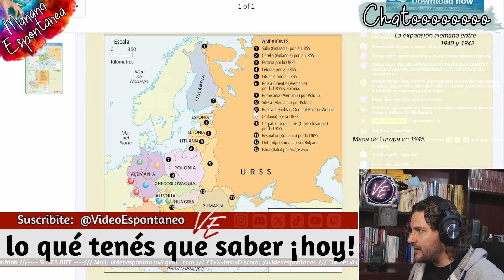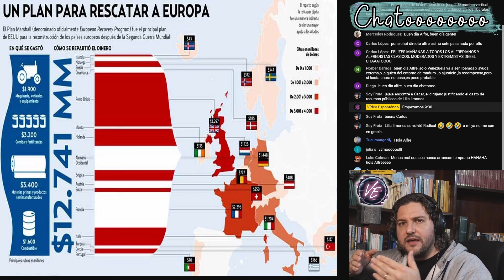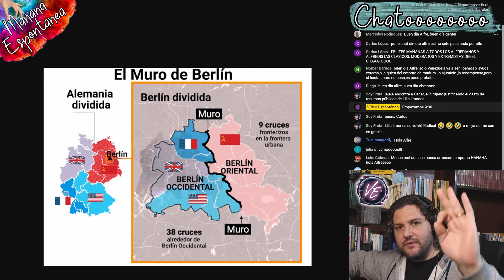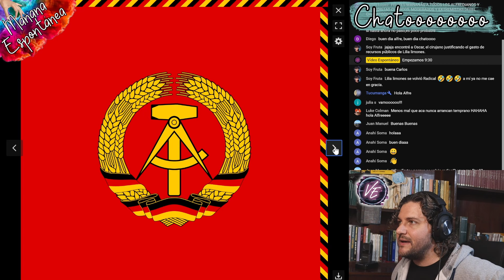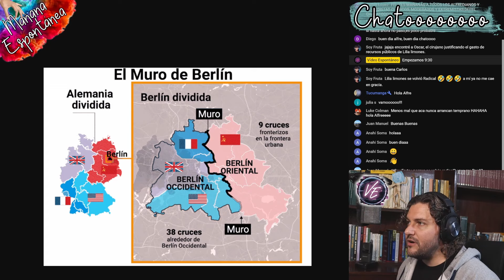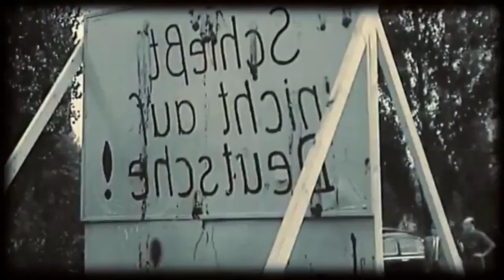¡MARTES ANTIMARXISTA!💥El Muro de Berlín: La vergüenza que sepultó al comunismo asesino 💥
🕘VIVO - Lunes a Viernes - 9:00 hs - ☀️MAÑANA Espontánea.

📜Descripción:
En este Martes Antimarxista te traemos la verdad sobre el infame Muro de Berlín, el símbolo más claro del fracaso total del comunismo 😡. Desde 1961, este muro separó familias, destrozó vidas y dejó al desnudo la miseria económica, política y social que trae esta ideología asesina. 🌍💔 ¡No te pierdas cómo la historia demostró la caída inevitable del comunismo! 📉🔥

💸Donaciones
► MERCADO PAGO:
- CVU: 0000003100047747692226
- Alias: video.espontaneo.mp